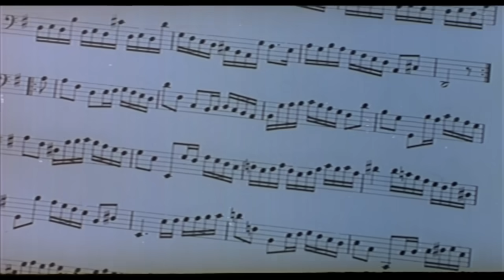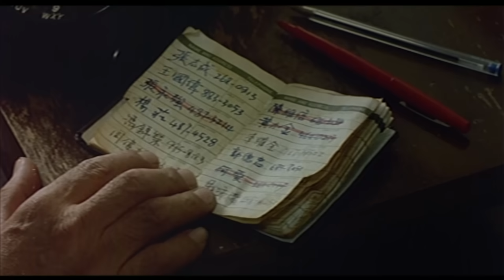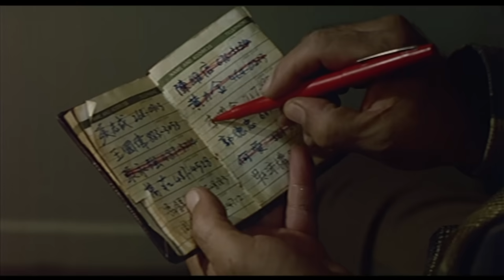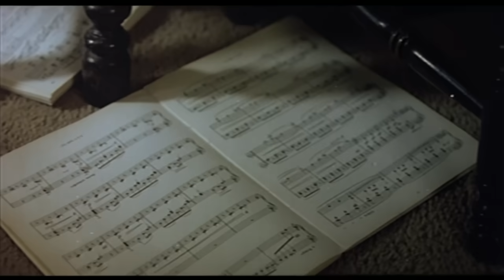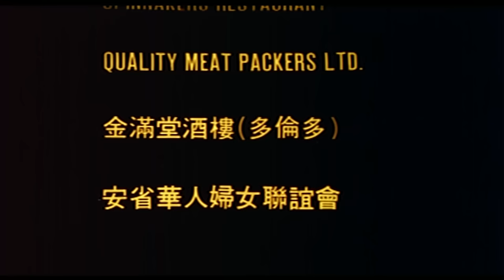金馬獎 最佳男配角 原創劇本提名｜又見冤家 (Love Me & My Dad)｜狄龍｜梁婉靜｜谷峯｜張瑛｜馮鳳歌｜林綺雯｜粵語中字+ENG｜8號電影院 HK Movie｜香港電影01｜1988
【粵語CC中字+ENG】又見冤家 (Love Me & My Dad)｜狄龍(Tik Lung)、梁婉靜(Iwanbeo Leung)、谷峯(Kuk Fung)、張瑛(Cheung Ying)、馮鳳歌(Fung Fung-Kor)、林綺雯(Eyvonne Lam)：有句俗語說得好"冤家宜解不宜結"事世都應以和為貴... ...張老闆賣掉獎券行，移民到美國想和兒子一起享清福，卻因兒子離婚生氣不矣。到美國後，老張又發現住在隔壁的中國鄰居居然是以前開獎券行時的老冤家老吳。兩位老人的兒女阿健和Manndy想盡辦法讓兩位老人重拾過去的友誼，而讓他們創造獨處的條件，Manndy和阿健亦在多次相處之後日久生情... ...

Two Chinese families trying to fit into the fabric of Canadian life: Delon, divorced but determined to raise his two children decently; Wendy, very gentle and very supportive of her cranky father.
Delon gradually falls in love with Wendy, Wendy is not aware of it…

金馬獎 最佳男配角 原創劇本提名｜又見冤家 (Love Me and Dad)｜狄龍｜梁婉靜｜谷峯｜張瑛｜馮鳳歌｜林綺雯｜粵語中字+ENG｜8號電影院 HK Movie｜香港電影01｜1988

使用蘋果手機或平板的觀眾，提供兩個方法加入成為會員：
1、用電腦進入8號電影院YouTube頻道，按「加入」。
2、複製上面加入會員連結，然後開啟「safari」瀏覽器，進入電腦版網站，按「加入」。